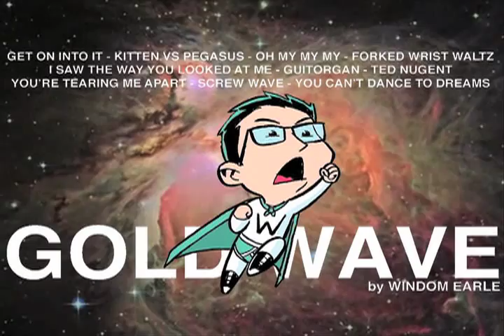"Guitorgan" by Windom Earle from the album Gold Wave